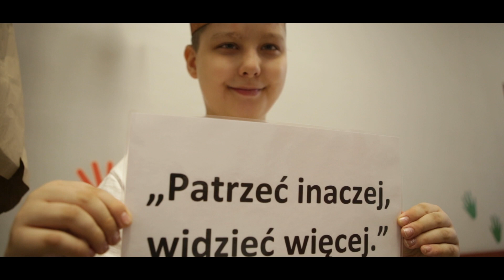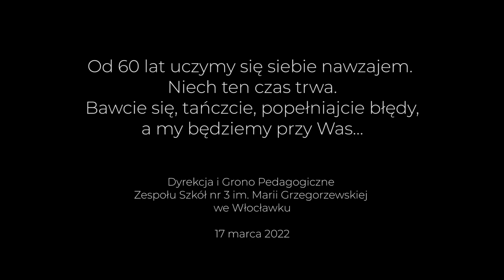Teledysk Wszyscy jesteśmy Królami Świata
60-lecie Zespołu Szkół nr 3